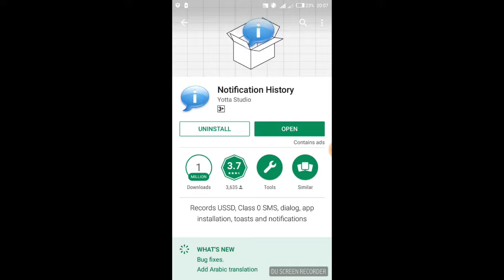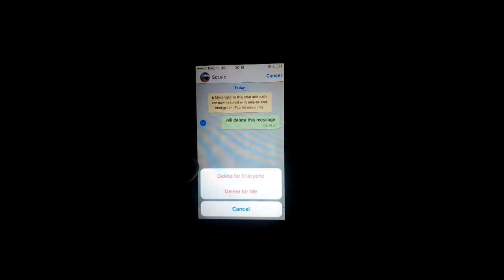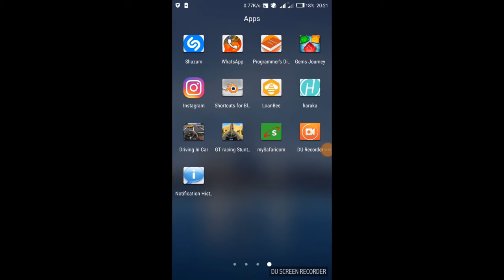How to read a whatsapp message deleted by the sender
how to read a deleted whatsapp message
sender deleted a whatsapp message before reading it  and you want to read it.